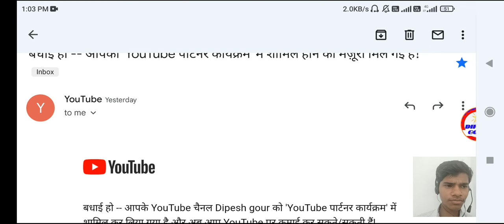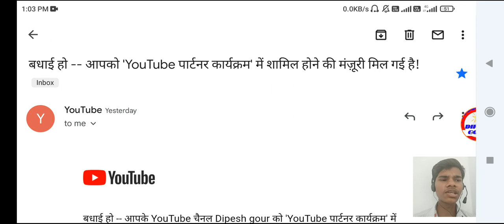🤑 मेरी चैनल भी मोनेटाइज हो गई 🎉🎊 | में भी यूट्यूब से लाखो ₹ कमाऊगा 🤑🤑🤑🤑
हेलो दोस्तों

आप सभी का हमारी youtub channal

जिससे आप हमारे वीडियो को मिस नहीं कर पाएंगे

youtube monetizationhow to monetize youtube channelyoutube monetization 2022how to get monetized on youtubehow to get monetized on youtube fasthow to apply for youtube monetization